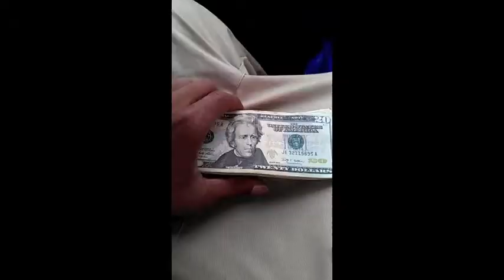Hippy Mobb Anthem (S.W.A.G)- Cannon Tha Cannon (TKT3)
Smoke Weed And Grind.. Hippy Mobb Anthem